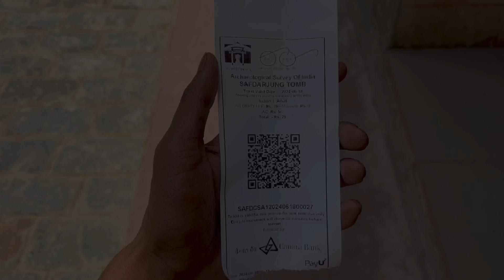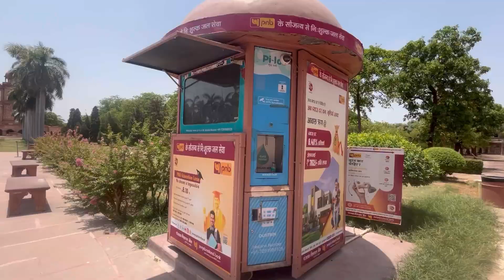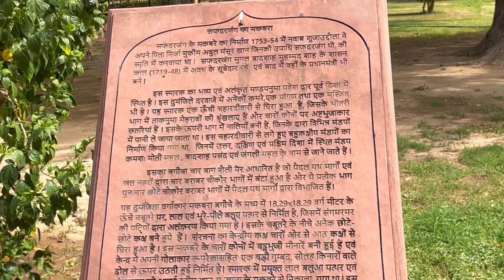Safdarjung Tomb || मुगल दोर का आखरी मकबरा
Safdarjung ka Maqbara ￼antim mugal badshah Mohammad Shah 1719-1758 के शक्तिशाली व कुशल प्रधान मंत्री सफ़दरजंग की स्मृत में नवाब सुजा ud दौला ने 1754 ई. बनाया था

Safdarjung tomb also called the tomb of Safdarjung or Safdarjung ka maqbara
Is a Mugal era monument located in the capital city of delhi the tomb built in the
Eighteenth century during Ahmad Shah  bahadur,s rule.
The monument was built using marble and shenstone navab shuja ud doula Safdarjung,s
Son proposed  building a mausoleum in Safdarjung’s nam the Safdarjung is the last garden
Tomb that displays the dominant architecture during the Mugal period.

Safdarjung tomb
Safdarjung tomb vlog
Safdarjung tomb history in hindi
Safdarjung
Mugal dour ka akhri maqbara
Mugal akhri maqbara
Mahal kal ka akhri maqbara kahan hai
Safadarajang vlog
Akhri maqbra